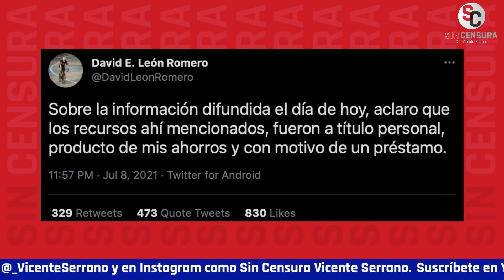MEME YAMEL CONVENCIDA CON QUE “INVESTIGACIÓN” DE LORDMONTAJES NI SIQUIERA ES INVESTIGACIÓN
La corresponsal de Sin Censura Meme Yamel le planteó al periodista Antonio Ruiz por qué la “investigación” del pseudoperiodista Carlos Loret de Mola, mejor conocido como LordMontajes por precisamente la serie de montajes que ha realizado y aceptado, en la que acusa al hermano del presidente López Obrador, Martín Jesús, de recibir dinero de David León, no es una investigación